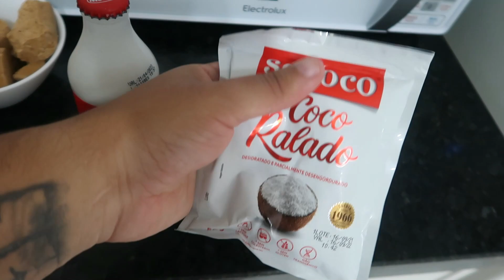COMO FAZER CANJICA CREMOSA SIMPLES E FÁCIL - RECEITAS JUNINAS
CANJICA CREMOSA (MUNGUNZÁ)
Ingredientes:
1 Pacote de Canjica
1 Lata de leite condensado
1 Caixa de creme de leite
1 Garrafinha de leite de côco
1 Pacotinho de Côco ralado
5 Paçoquinhas
2 Xícaras 240ml de leite

Nesse mês de Junho teremos RECEITAS JUNINAS e a de hoje foi essa deliciosa CANJICA CREMOSA, super fácil de fazer.
Fique à vontade, pegue a sua pipoca 🍿 e vem conferir!

ASSISTA TAMBÉM: 🎬

INSTAGRAM ASSESSORIA - @assessoriajhowsilva 📲

EDITADO NO FILMORA X 🎬

MEUS EQUIPAMENTOS: 🖥️📱📷
CÂMERA - Canon PowerShot G7x Mark 2

COMPUTADOR - Intel core I5 9400F Placa de vídeo GTX 1050 TI 4 GB 16 RAM SSD 240

CELULAR - Iphone 11 128 GB

SOBRE MEU CANAL:
Eai galera beleza ? Eu sou o Jhonatan ! Aqui você vai encontrar muita coisa bacana, VLOGS, DICAS, RECEITAS E PATERNIDADE